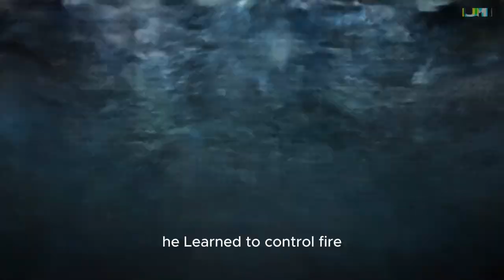Short Story: John Ember As Archmage